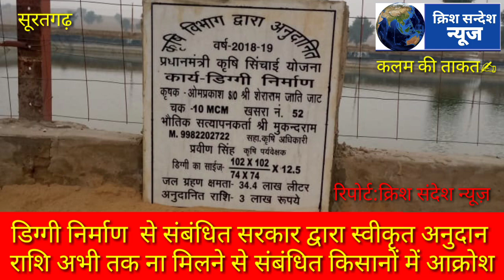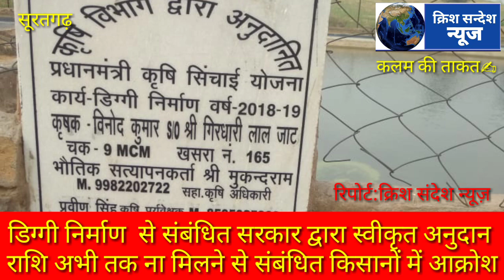सूरतगढ़ क्षेत्र में डिग्गीयो के निर्माण से संबंधित अनुदान राशि ना मिलने से किसान परेशान